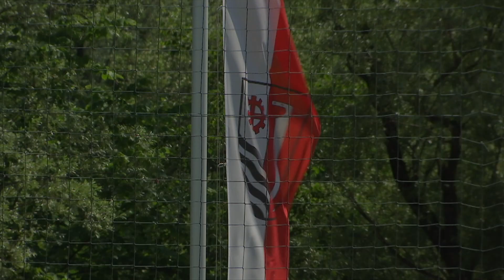"Динамо" зіграє на "Єнбах штадіон"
Контрольний матч проти РНК Спліт динамівці заіграють на маському стадіоні Єнбаху.